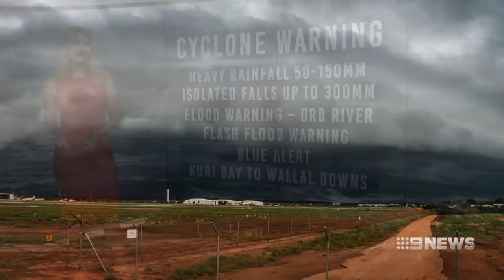Cyclone Update | 9 News Perth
Residents in the State's Far-North are tonight on a severe cyclone watch as a tropical low intensifies off the coast of Broome.